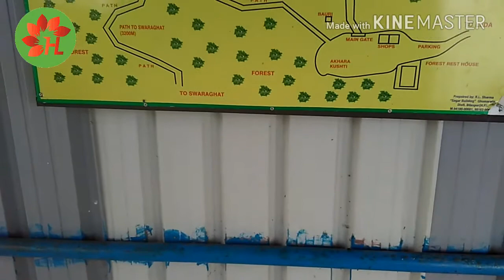Murari devi temple mandi sundernager मुरारी देवी मंदिर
Most beautiful temple in india temple in himachal